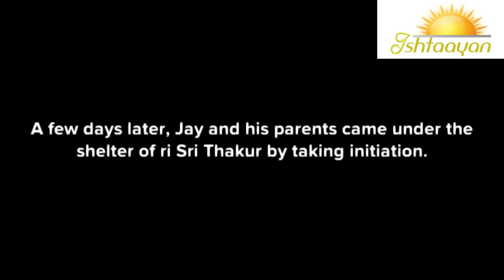Animation Ep1: Curing Depression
We all face struggle, we all face depression. It is not about depression but how we respond to it, that determines our stand of life. By taking shelter of a living ideal, one can easily float above depression and all sorts of negativities..
 This is a story of homecoming. A story where a young man, being fed up and depressed is on the verge of accepting the defeat. That is when the light of life shines upon him!